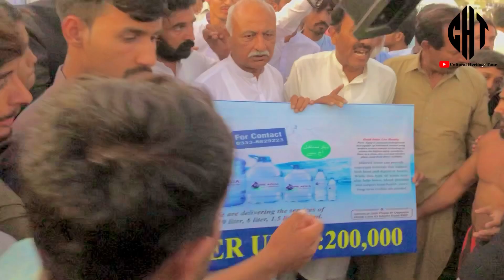International level kabaddi match Gorsain tehsil gujar khan district Rawalpindi#culturalheritagetour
Big Kabaddi match 26/October/2024 Gorsain tehsil Gujar khan district Rawalpindi